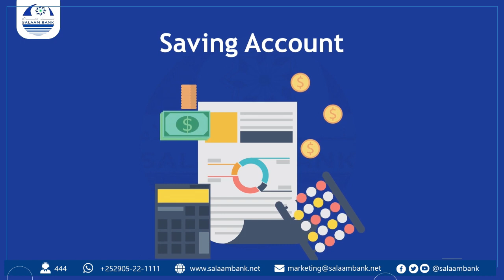Waxaanu fududayn doonaa dadku inay fursad shaqo helaan,"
Jaamac Xasan Barre oo ah agaasime kuxigeenka suuq geynta shirkada Golis "Waxaanu fududayn doonaa dadku inay fursad shaqo helaan,"